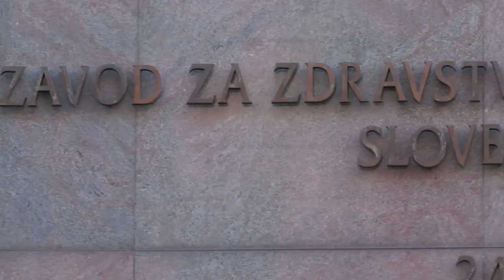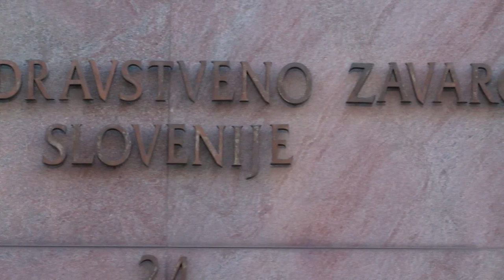[TEMA DNEVA] 03.02.2020 NOva24TV Gost Silvo Habat